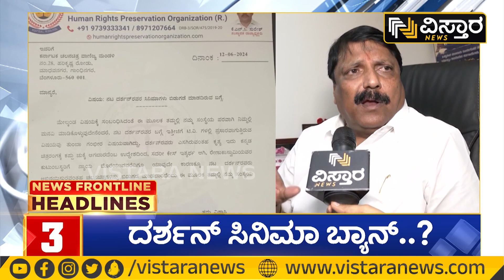9PM Headlines | Actor Darshan Arrested | Spot Investigation | ಡಿ ಗ್ಯಾಂಗ್‌ಗೆ ಗ್ರಿಲ್ | Vistara News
9PM Headlines | Actor Darshan Arrested | Spot Investigation | ಡಿ ಗ್ಯಾಂಗ್‌ಗೆ ಗ್ರಿಲ್ | Vistara News